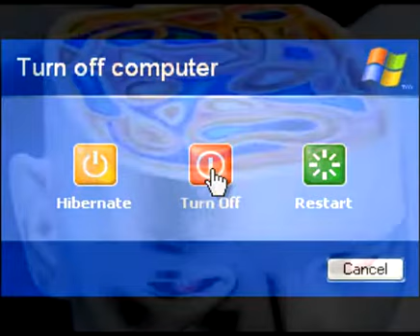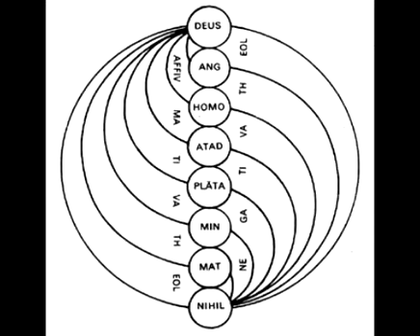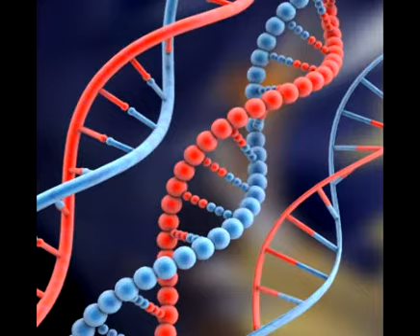Tomorrow Never knows - Cover by Marcelo Andrin y Javier Cano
Tomorrow never knows Cover.